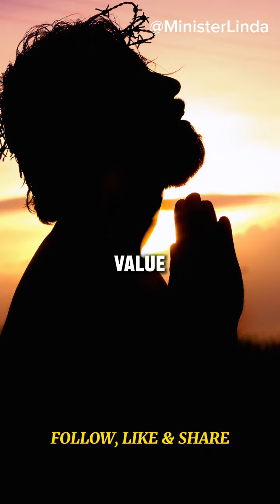Be AWARE OF THIS |JESHUA SELMAN